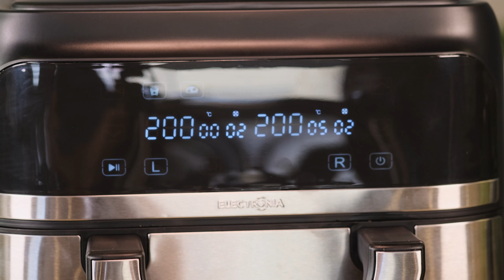ELECTRONIA ElectroFry - 2 receitas, 2 tempos e inúmeras possibilidades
Agora podes fazer 2 receitas em simultâneo e a terminarem ao mesmo tempo com a fritadeira sem óleo Electronia ElectroFry.

2850W de potência
Separador Destacável Incluído
Smart cooking com sincronização dos tempos para que as 2 receitas terminem ao mesmo tempo
9L de capacidade
6 programas personalizados
Função de Desidratação

A Tecnologia é para Todos

Todas as imagens foram captadas com uma Câmara Fuji. Visita este link para conheceres as máquinas Mirrorless da Fuji